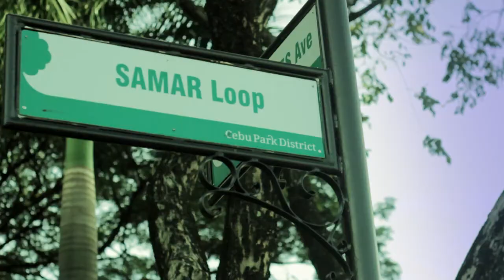Cebu Park District... CBP + CITP = CPD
Cebu Park District in timelapse
video by ALI